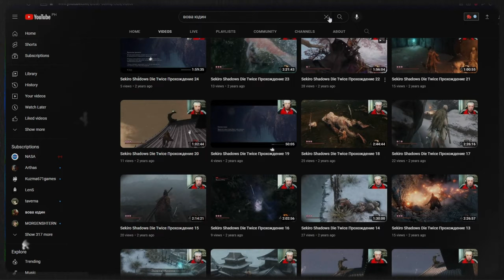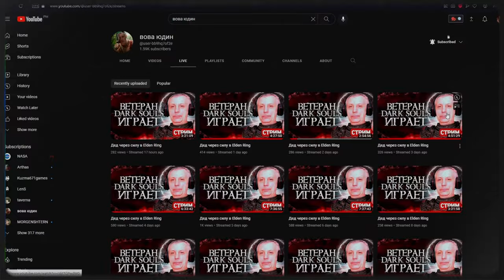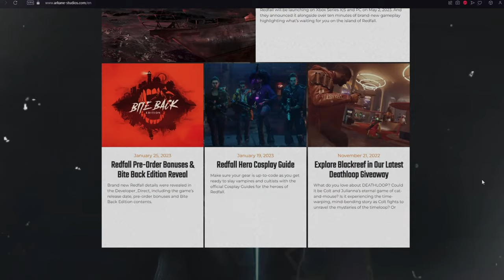Вова Юдин - Легенда Souls-like игр